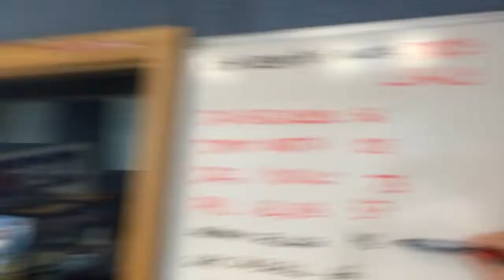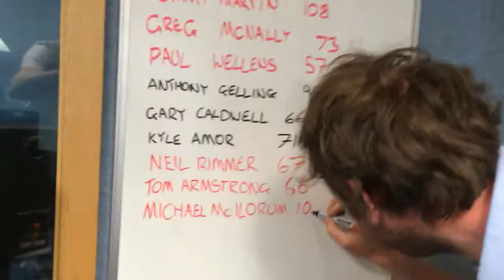Wish FM Darts Challenge - Michael McIlorum